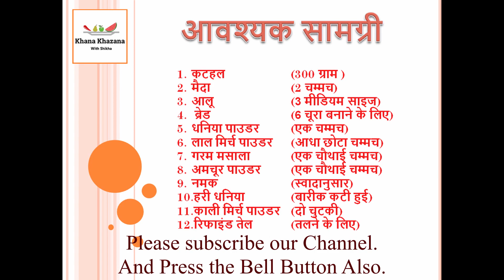कटहल के कटलेट | Kathal Ke Cutlet | Kathal Recipe | Kathal Cutlet Recipe in Hindi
आज हम आपको कटहल के कटलेट की रेसिपी बताने जा रहे हैं । इसका स्वाद काफी लजीज होता है। कटहल डाइट में शामिल करके भूखे रहे बिना आप अपना वजन कम कर सकती हैं। Cutlets hum sab aksar apne ghar me banate hain but today I am sharing kathal recipe of Kathal Ke Cutlet (Jack-fruit's Cutlet).

Please watch the whole video and leave a feedback in Comments.

After watching this video, you will be able to get answers of your queries:
1) how to make Kathal Cutlets in hindi
2) kathal ke cutlet kaise banaen
3) kathal ke cutlet recipe in hindi
4) kathal ke cutlet banane ki vidhi
5) kathal ke cutlet banane ka tarika
6) how to make kathal cutlet in hindi
7) how to make cutlet ki recipe
8) kathal ke katlet ki recipe
9) besan ke sev recipe
10) besan sev namkeen recipe

इस वीडियो को देखने के बाद, आप अपने प्रश्नों के उत्तर पा सकेंगे:
1) कटहल के कटलेट रेसिपी कैसे बनाएं
2) कटहल के कटलेट कैसे बनाते हैं
3) कटहल के कटलेट बनाने का तरीका बताइए
4) कटहल के कटलेट बनाने की रेसिपी
5) कटहल कटलेट बनाने की विधि
6) कटहल का कटलेट रेसिपी बनाना बताएं
7) कटहल के कटलेट बनाना सिखाइए
8) कटहल के कटलेट बनाने का वीडियो
9) कटहल के कटलेट बनाना
10) कटहल के कटलेट बताइए